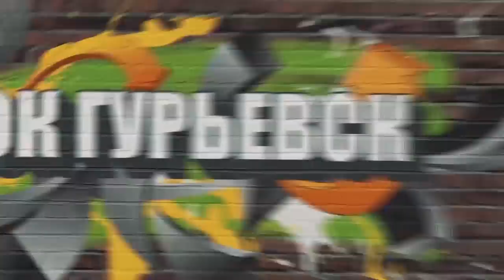Чем занимаются СПАСАТЕЛИ, проколол СОСКИ.